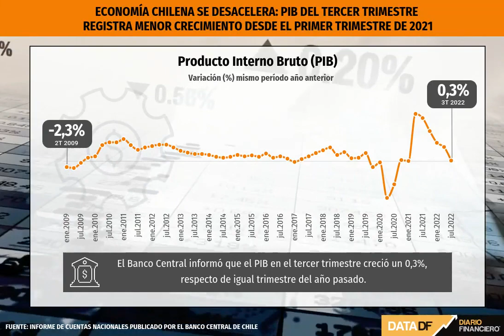DATA DF | Economía se desacelera: PIB del tercer trimestre registra menor crecimiento desde 2021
El Producto Interno Bruto subió 0,3% respecto a igual trimestre del año pasado. De todos modos, la cifra es levemente superior a lo esperado por el mercado, que la ubicaba en 0,2%.